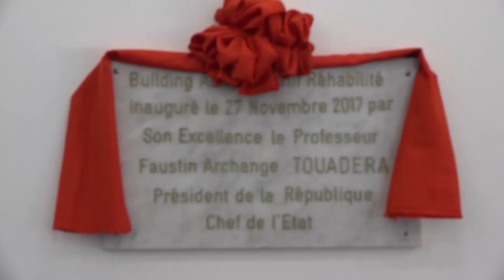BILAN ACTIVITES PRESIDENTIELLES NOAH